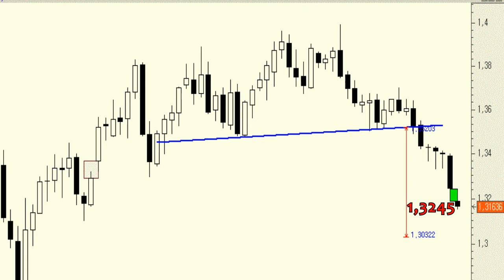Vídeo análisis técnico de divisas: el Euro contra el dólar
El cierre semanal de hoy nos recuerda una vez más que en el corto plazo pintan bastos para el Euro/Dólar. De hecho, además de los impecables máximos y mínimos decrecientes el precio nos dibuja un importante gap bajista semanal en los 1,3245.